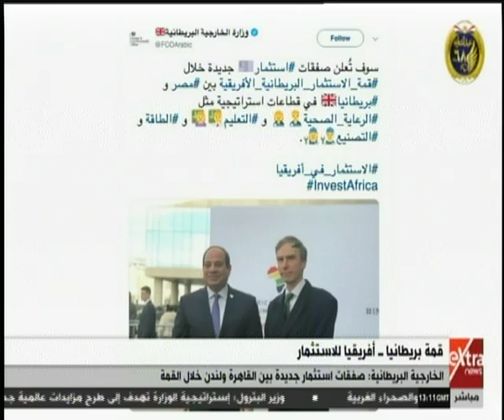غرفة الأخبار | الخارجية البريطانية: صفقات استثمار جديدة بين القاهرة ولندن في عدة قطاعات استراتيجية